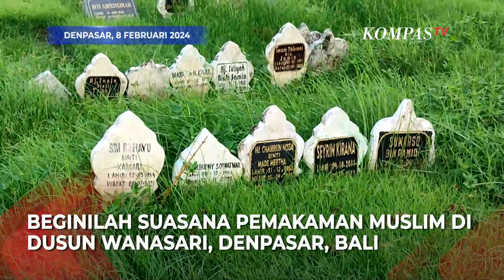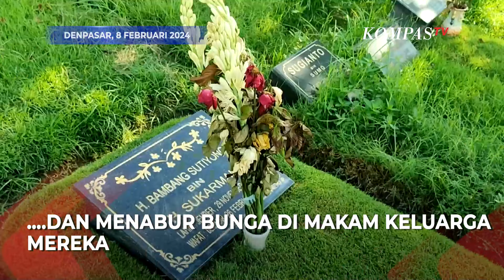Peringati Isra Mikraj Warga Muslim Bali Ziarah Makam Keluarga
DENPASAR, KOMPAS.TV- Warga Muslim di Bali memanfaatkan momen Isra Mikraj dengan mendatangi  pemakaman Muslim di Dusun Wanasari, Denpasar, Bali.

Warga Muslim Bali tampak silih berganti datang untuk ziarah makam keluarga mereka masing-masing. Ada yang datang sendiri, dan tak jarang pula yang membawa serta keluarga mereka.

Walau  tak seramai seperti saat bulan Ramadan warga tetap antusias datang untuk membersihkan dan merapikan makam keluarga mereka.

Baca Juga Libur Panjang Isra Mikraj dan Imlek 2024, Penumpang yang Turun di KAI Daop 6 Meningkat 59 Persen di